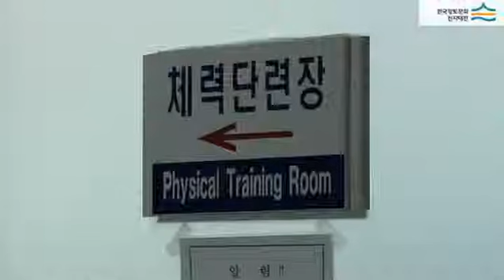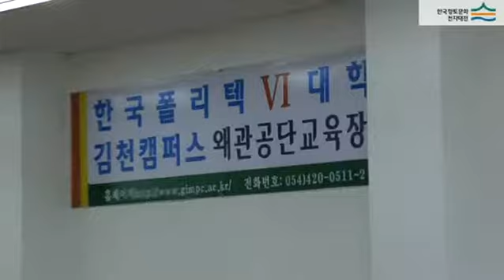칠곡군근로자종합복지회관 (Chilgok-gun Worker Welfare Hall)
[한국향토문화전자대전] 칠곡군근로자종합복지회관 (Chilgok-gun Worker Welfare Hall)
2006년 2월 개장한 칠곡군 근로자종합복지회관은 지상 3층의 현대식 건물로서 건강관리실, 어린이집, 체력단련장, 탁구장, 강당, 근로자 지원센터 등을 갖추고 있다. 13개 공간 1848㎡규모로 근로자들의 취미교실과 건강요가, 각종세미나 등 다양한 프로그램이 운영되고 있다. 특히 실비만 받고 운영중인 체력관리실은 근로자들에게 가장 인기가 많은 곳이기도 하다.